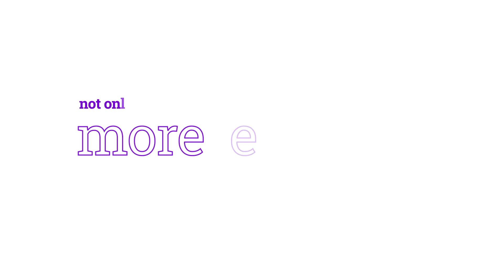We are the A+ Alliance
The A+ Alliance for inclusive algorithms is organised by Women@theTable and Tecnológico de Costa Rica. It’s a global, multidisciplinary, feminist coalition of academics, activists, technologists, prototyping the future of artificial intelligence and automated decision making to accelerate gender equality with technology and innovation. The A+ Alliance was created for and by women and girls to leave no one behind.